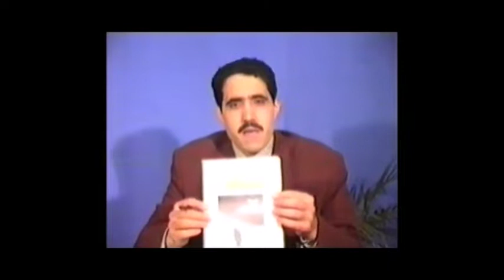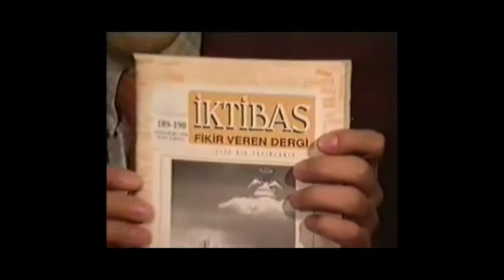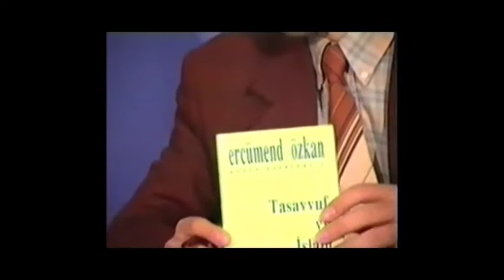Ercümend Özkan - Ropörtaj Sena TV Malatya 10.10.1994 (Rts)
Ömrünü İslam mücadelesine adamış değerli fikir adamı Ercümend Özkan'ı saygıyla anıyoruz.